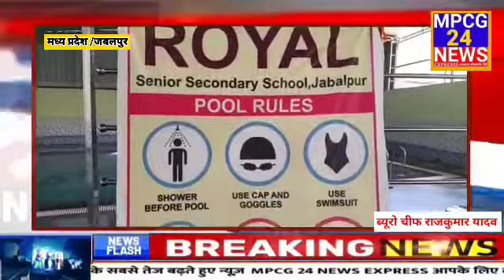रॉयल सीनियर सेकेंडरी स्कूल संजीवनी नगर द्वारा आयोजित ग्रीष्मकालीन शिविर का दो मई से